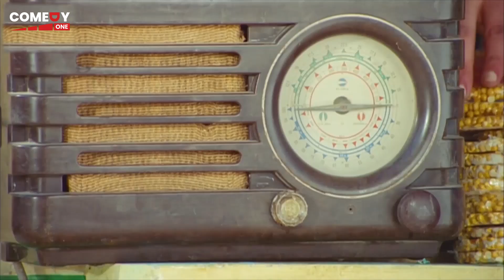20 دقيقه ضحك هستيري مع أقوى افيهات نجوم الكوميديا احمد فهمي, شيكو وهشام ماجد 😂😂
فيلم سمير وشهير وبهير | بطولة  أحمد فتحي - شيكو - هشام ماجد
قصة الفيلم:
تدور أحداث الفيلم حول ثلاثة أخوة لنفس الأب "منير الخطير" هم "سمير" (أحمد فهمي)، ويعمل دوبلير في السينما للفنان "أحمد السقا"، و"شهير" (شيكو) يحب الموسيقى ومعروف بعلاقاته النسائية المتعددة، و"بهير" (هشام ماجد)، وهو ابن لأسرة أرستقراطية، تضطر الظروف الأخوة الثلاثة إلى السفر معا عبر الزمن، إلى اليوم الذي قابل فيه والدهم الأمهات الثلاثة، وعبر سلسلة من الأحداث الكوميدية يحاول الثلاثي العودة إلى زمنهم.
أحمد فهمي: (سمير منير الخطير)
شيكو: (شهير منير الخطير)
هشام ماجد: (بهير منير الخطير)
إيمي سمير غانم: (سميرة سمير وهي صغيرة)
إنجي وجدان: (شهيرة شهير وهي صغيرة)
رحمة حسن: (بهيرة بهير وهي صغيرة)
شريف رمزي: (منير الخطير وهو صغير)
محمود الجندي: (منير الخطير وهو كبير)
حسن حسني: (والد شهيرة)
دلال عبد العزيز: (سميرة سمير وهي كبيرة)
سلوى عثمان: (شهيرة شهير وهي كبيرة)
هناء الشوربجي: (بهيرة بهير وهي كبيرة)
حسن عبد الفتاح: (د/ بصير)
محمود العزازي: (عبد الحليم حافظ)
أحمد السقا: (بشخصيته الحقيقية)